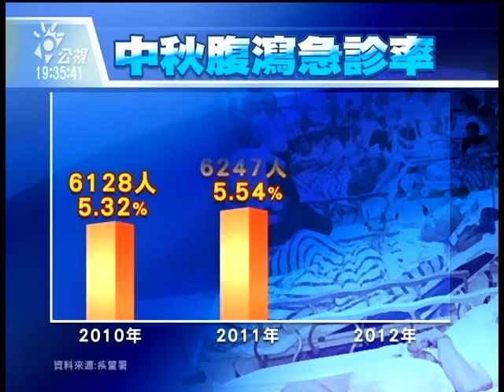20130920 公視晚間新聞 未熟烤肉吃下肚 昨8百人腹瀉急診